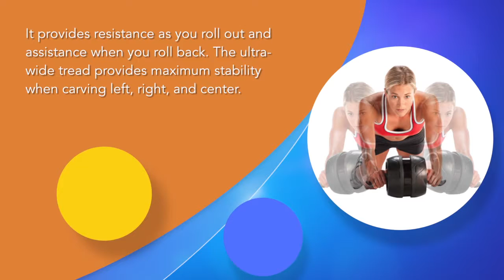Perfect Fitness Ab Carver Pro Review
The Perfect Fitness Ab Carver Pro
Get an intense ab workout at home or at the gym with the Perfect Ab Carver Pro. It offers a unique engine kinetic engine that offers unmatched during your first stretch and intelligent assistance when you are getting back to your knees. In essence, this motion works your abdominal muscles and the muscles in your arms. The ultra-wide wheel and performance grips offer stability throughout the completion of your effective core workout.
Perfect Fitness Ab Carver Pro Features
Easy to use. The Perfect Fitness Ab Carver Pro offers a kinetic engine assist that improves the quality of your workouts. As such, the spring back mechanism in the engine serves to optimize you motion accurately and work out your core efficiently.
Stable. This unit features s study and ultra-wide wheel design. The wheel design gives you optimal stability and allows you to focus on the right areas.
Rubberized and Curved handle design serves to improve the quality of your workouts. In this regard, their non-slip and ergonomic feature creates a huge difference in the quality of your workouts
Foam Kneepads that prevent injuring your knees from abrasion during workouts.
Pros
• Lightweight
• Sturdy
• Easy to use
• Comfortable knee pads
Con
• Handle bow is relatively low for intensive exercises
Perfect Fitness Ab Carver Pro Reviews
One of the recent customers that bought this unit revealed that, “It sure doesn't look like much. I got it confused with the touted "ab roller" however, this requires a lot more balancing and can work more areas of your body. It's a sturdy gadget and I have no worries about it holding up after my 190 lb body leans against it.”
The perfect Fitness Ab Carver is among the most recent products from perfect fitness. It is a good unit for all. As such, many people have realized improved results thanks to its ergonomic and sturdy design.